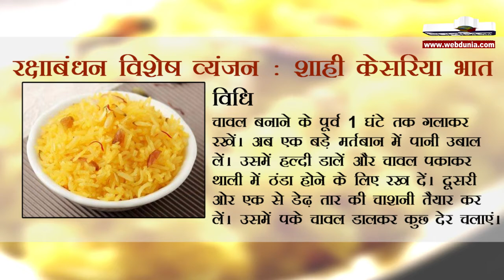Kesari bhath recipe | रक्षाबंधन विशेष व्यंजन : शाही केसरिया भात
विधि : शाही केसरिया भात